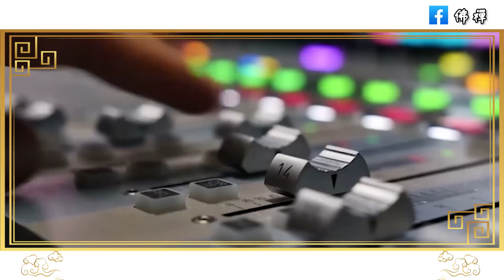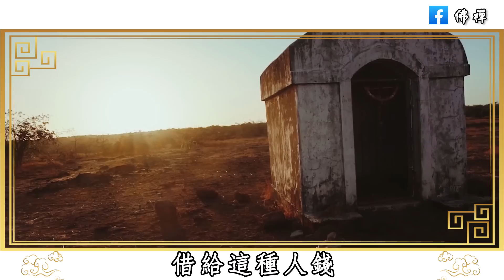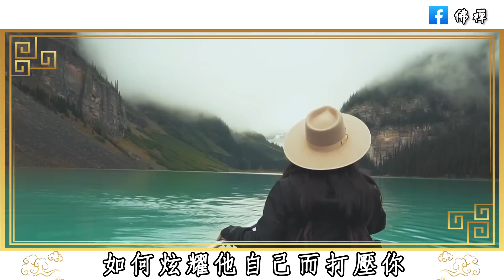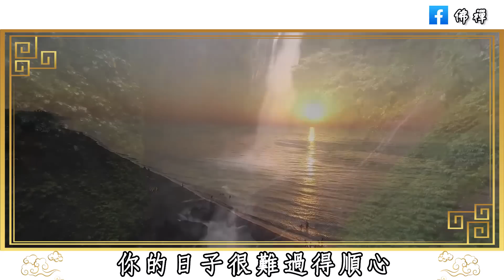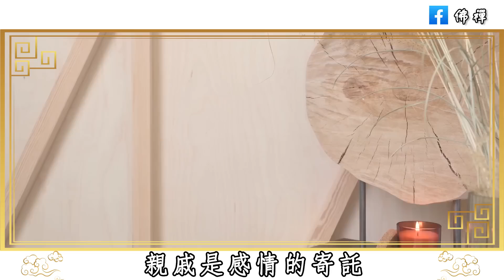提前給你提個醒：春節將至！這5種親戚要小心來往，最好別上門拜年，不然就是自尋煩惱！全是真心話 |佛禪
與人聊天時，絕對不能暴露這三個秘密，關係再好也不行，否則禍從口出，容易惹事生非